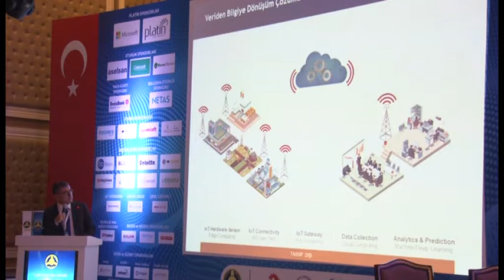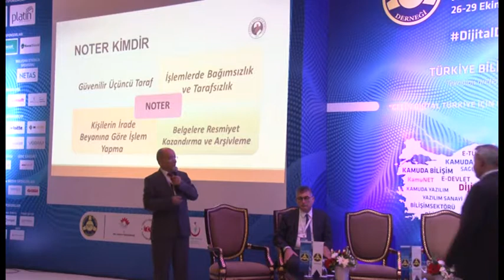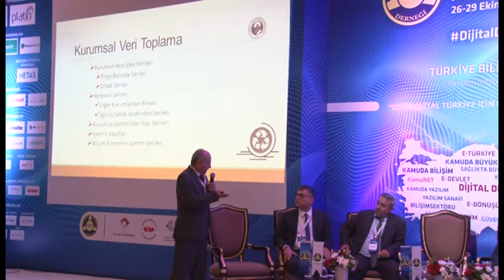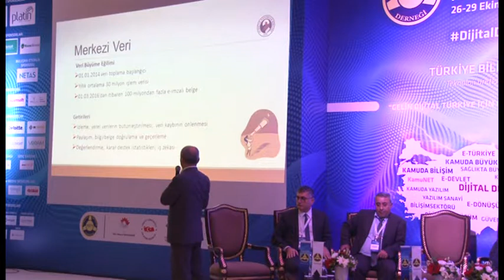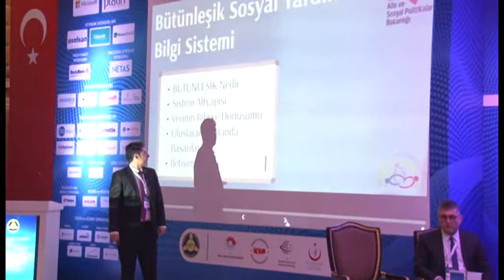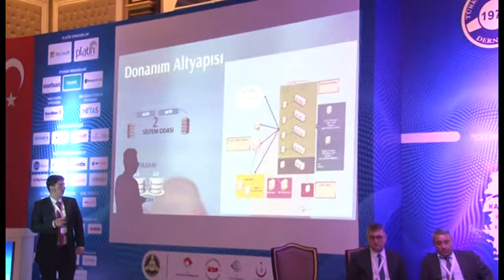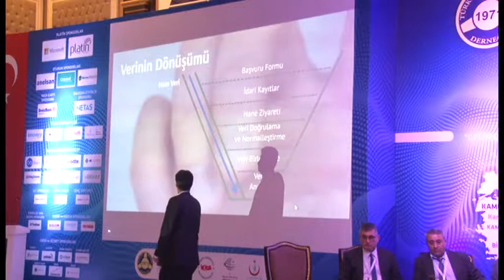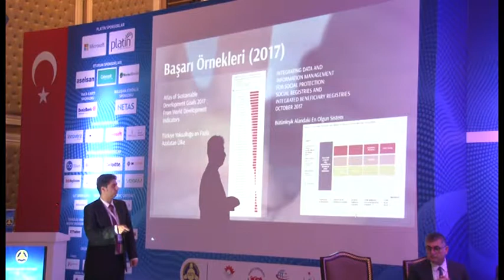Kamu-BİB'19 Bölüm 17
Kamu-BİB'19 - Kamu Bilişim Platformu Bölüm 17